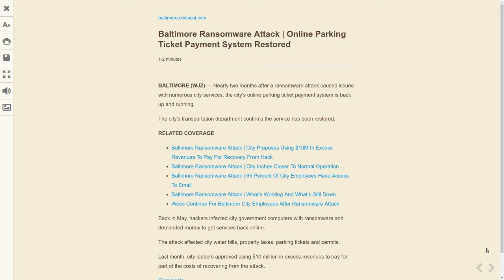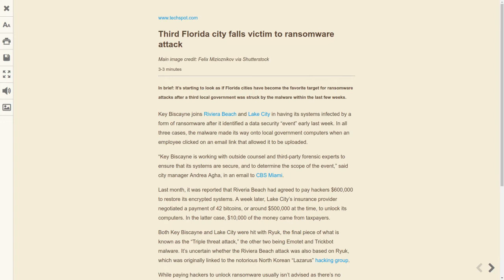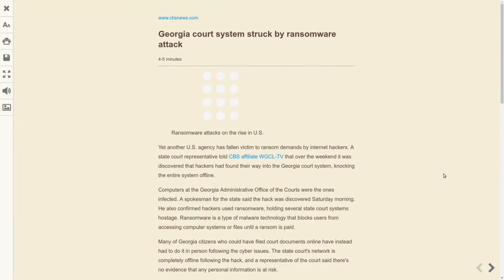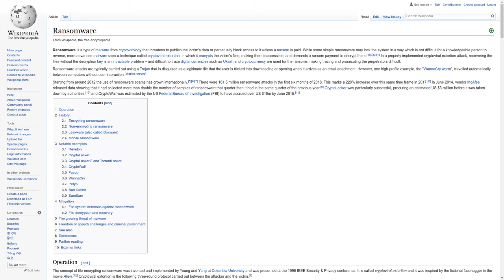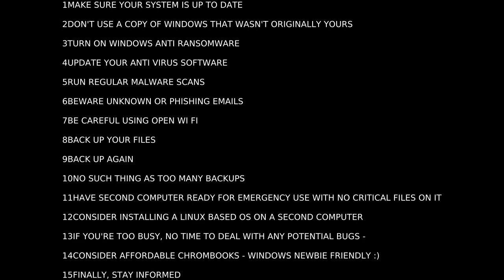Preventing Ransomware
Here we go again and it's getting worse. I've never been infected, here's how to defend yourself.  LINKS-

Linux based systems are generally more secure, consider installing one or buy an affordable reliable low maintenance Chromebook -

*GETTING YOUTUBE STARTED FOR LESS THAN $500
PC = $99
Speakers = $35
Camera = $80
Logitech Headset t $37
Clamp Light = $9
Tripod = $15
Chair = $54
Monitor = $124
$453 TOTAL